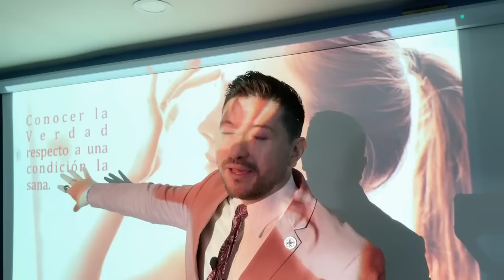CONOCER LA VERDAD PARA SANAR: Elimina pensamientos negativos de tu vida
En este curso de mentalismo basado en las enseñanzas de Emmet Fox, se explora la importancia de conocer la verdad de una situación para sanar. Se enfatiza la conexión entre la mente y la vida, y se ofrece orientación sobre cómo eliminar pensamientos negativos, construir arquetipos mentales positivos y manifestar deseos a través de la dieta mental.

Aspectos destacados
🧠 La mente y la vida están intrínsecamente conectadas, y comprender esta conexión es esencial para la sanación.
💭 Remover pensamientos negativos y evitar que afecten nuestra vida es un objetivo clave.
🌟 Construir arquetipos mentales positivos puede beneficiarnos a nosotros y a los demás.
🌌 Descubrir las leyes mentales que gobiernan la manifestación es fundamental.
🍃 La dieta mental implica no alimentar pensamientos negativos para evitar que se manifiesten en nuestras vidas.
☀️ El presente es donde reside el potencial más brillante, y debemos aprender a vivir en el presente.
🌬 La respiración consciente es una herramienta poderosa para conectarnos con el presente y superar pensamientos y patrones negativos del pasado.Gracias por contribuir a la expansión de la Enseñanza
🔴🎙TRANSMISIONES DIARIAS  en:
ht.ly/fuTt30rvfRL